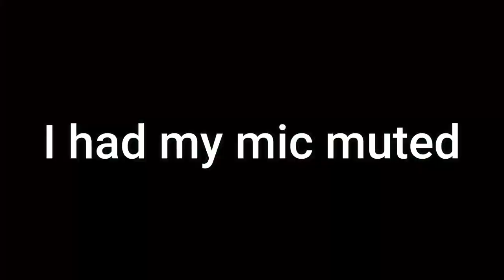I Gave people money for answering my questions BABFT - Roblox Build a Boat for Treasure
why